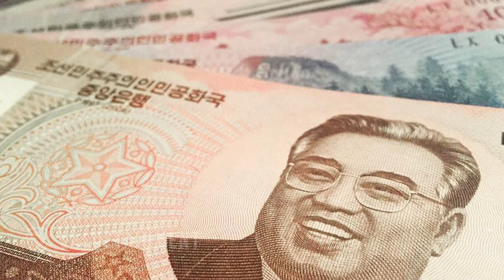Captured By North Korean Soldiers on Border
Patrick Bet-David sits down with Euna Lee to talk about her experience as a prisoner in North Korea and to hear her story. In this clip they talk about

About the guest: Euna Lee is a Korean American journalist who has worked for Current TV since 2005. Lee and fellow journalist Laura Ling were detained in North Korea after they crossed into the Democratic People's Republic of Korea from the People's Republic of China without a visa.